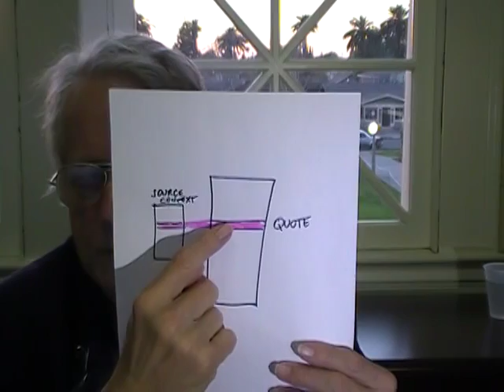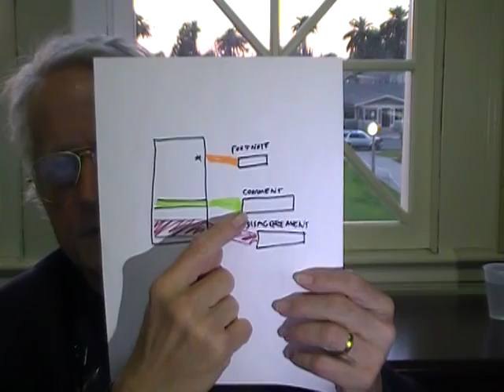THE JACKAL'S CURSE: A FEATURE-LENGTH REPLY to "THE CURSE OF XANADU"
'The Curse of Xanadu', by Gary Wolf, is full of distortions
 if not outright lies.

The Jackal's 1995 attack in Wired Magazine still spreads its poison.   We consider some of his nasties and seemingly deliberate untruths, and ask why the magazine chose to act with such viciousness against both Ted Nelson and Roger Gregory.

This is the fuller reply,
 recorded in December 2013 at Chapman University.